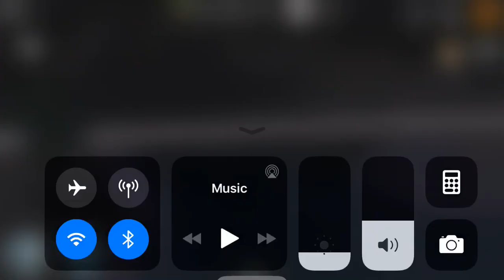Tribute to Kanefan701 clinchfield curse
This is for you buddy I had to use a Pennsylvania line 4-8-2 since it was the closest resemblance to 311 but hope you like it